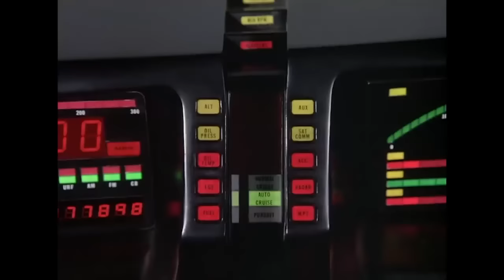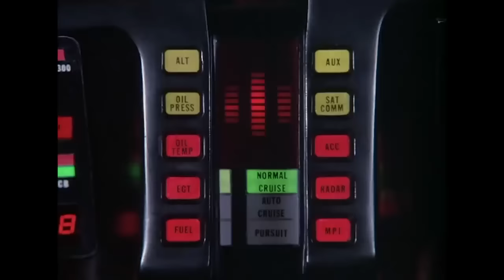The Chameleon's Jet Pack Getaway | Knight Rider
The elusive Chameleon breaks free from prison and sets sights on selling top military gear to wealthy buyers. KITT and Knight speed to apprehend him before he can execute his plan, but he takes flight using a jet pack.

From Knight Rider season 3 episode 11 ‘Knight of The Chameleon’: Michael searches for an elusive master of disguises who is planning to steal sophisticated government weapons.